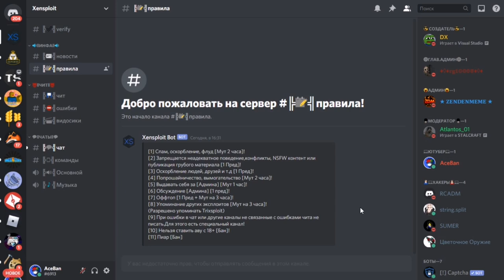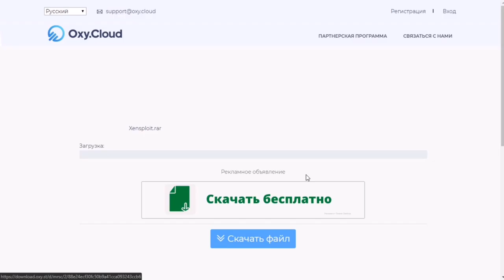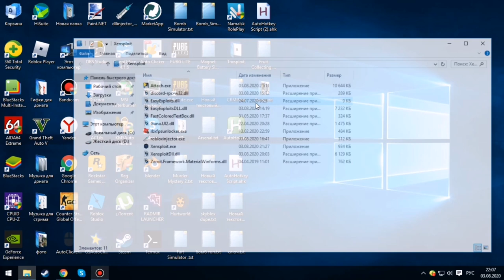КАК СКАЧАТЬ НОВЫЙ ЧИТ ДЛЯ РОБЛОКСА | ROBLOX CHEAT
Xensploit(чит).

Соц.сети

Не читать.